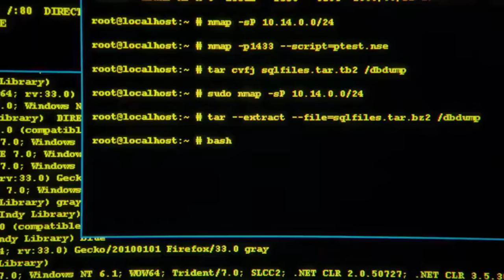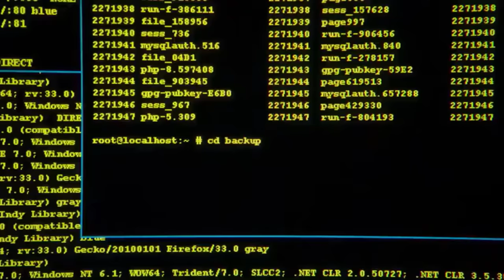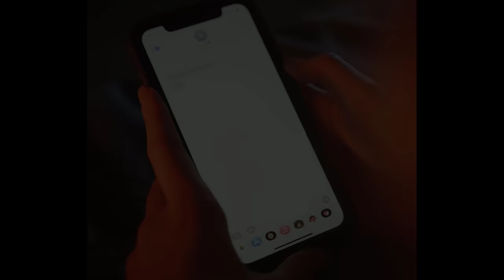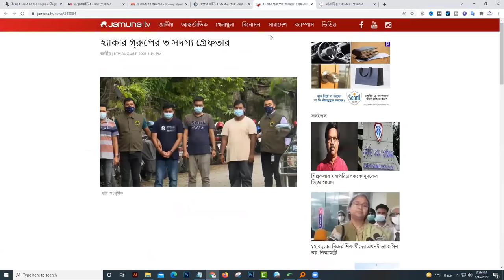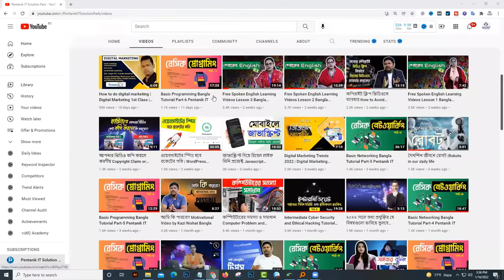হ্যাকার হতে কি লাগে How to become hacker | Ethical Hacking | Cyber Security